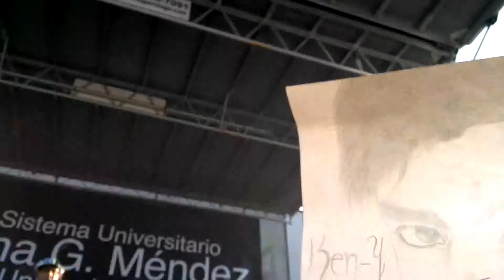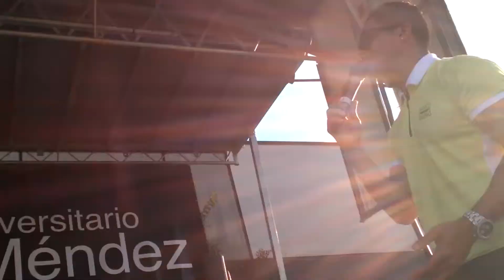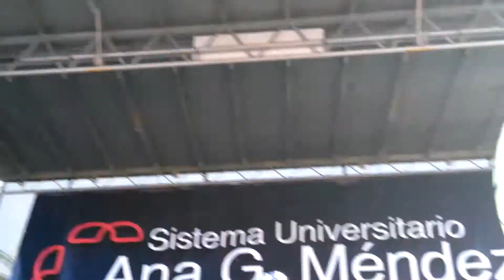Ken-Y en Orlando,FL parte 3.1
Ken-Y se presenta en Orlando, FL el 19/oct/2014 ...gracias Kenny por aceptar mi pequeño detalle!  Ahi se nota q una mujer q no allaba la forma de q la voltearas a ver, tubo q golpear tu pie!Q agresiva